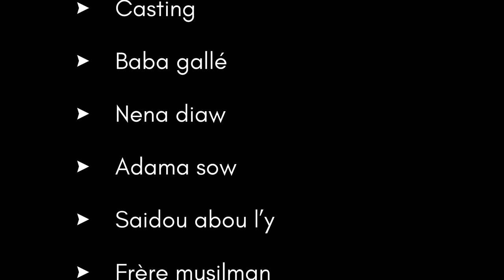korka Ibrahim diaw épisode 01